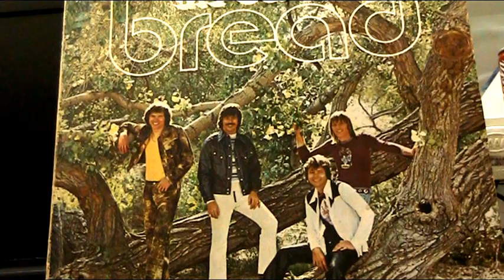Everything I Own ------ Bread